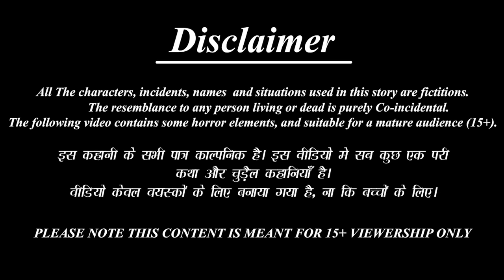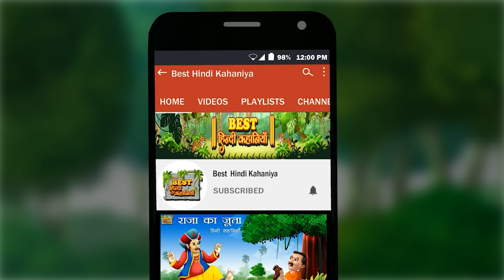जादुई मछली और अनाथ बच्ची | Jadui Machli | Hindi Kahani | Moral Stories | Bedtime Stories | Kahaniya